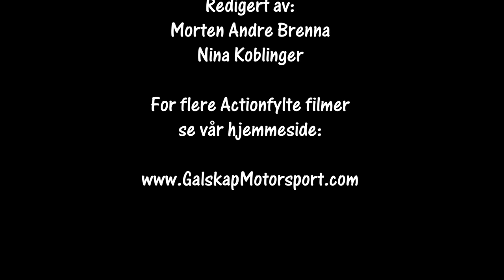Bilcross Sølvcrossen 21-22.09.2024